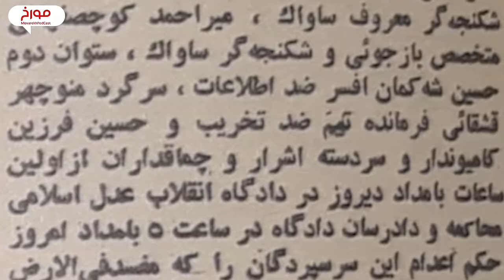سرگذشت نادر جهانبانی | ژنرال چشم آبی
: با وقوع انقلاب اسلامی در 22 بهمن 1357، تصفیه خونین سران حکومت سابق شروع شد. طبق اسامی ثبت شده، 47 امیر ارتش جزو اعدامیان بودند. در این بین نام سپهبد نادر جهانبانی بیش از خیلی‌های دیگه شنیده شده و به ایشون توجه ویژه‌ای شده شاید به خاطر اینکه روایت‌های زیادی از مهارت بی‌نظرش در هدایت جت‌های جنگنده وجود داره و البته شاید ظاهر ویژه و تیپ و قیافه فوق‌العاده‌ش هم بی‌تأثیر نبوده باشه. اون لقب ژنرال چشم‌آبی رو داشت و همین نشون می‌ده در رابطه با چه آدم خوشتیپی داریم صحبت می‌کنیم

"منابع"
کتاب رجال عصر پهلوی
کتاب از تزار تا شاه اثر محمود طلوعی

🔹تیم مورخ 🔹
 نویسنده و پژوهشگر: حامد سیاسی راد
 تدوین: لمند قهرمانیانس
 تدوین صدا: احمدهاشمی
 دستیار صدا: علیرضا بابایی

00:00 مقدمه
02:32 پیشینه خاندان جهانبانی
10:27 زندگینامه نادر جهانبانی
12:55 تیم آکروجت تاج طلایی
15:53 انقلاب 57
17:34 دستگیری نادر جهانبانی
21:08 اتهام جاسوسی
22:05 حکم قصاص
24:57 صادق خلخالی
26:20 انوشیروان جهانبانی
به اعتقاد اغلب مورخین، تاریخ بیش از آنکه علم باشه یک هنر است، هنر کنار هم گذاشتن شواهد